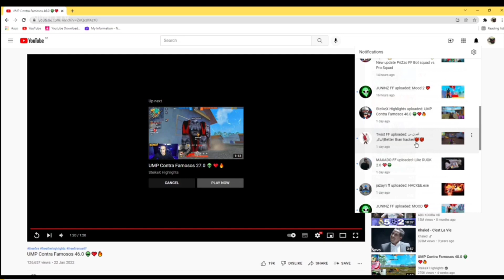M16 FF reaction TWIST FF video ❤ TWIST FF next level super headshot gameplay 😱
Hey Member's Attention Attention!!!? ⏰"

Welcome To Gaming Promotion YOUTUBE CHANNEL '😎"

DIAMOND💎 some ordinarily peoples just see it STONE & L???... peoples see it DIAMOND💎 don't laugh 😂🙃"

PSL FREEFIRE

our main goal is creating something unique or unusual content that's why we spend lot's of time to represent this channel BRAND 🌍"

ONE HELPFUL THING IN YOUR LIFE DON'T WEASTE YOUR TIME TO HATE SOMEONE JUST BUILD UP YOUR FUTURE ONE DAY YOUR  FUTURE WILL COME TO YOU & SAYING THANK YOU. '😅🥈🙃" JUST KIDDING???

if this channel any content harts you then we extremely sorry. 🥇✅✅✅

Copyright©️ 📢 information friends there are some videos that not made by this channel but we mention the owner name or channel name so don't misunderstand us & if you want to use this channel videos then mention this channel name in description.

We try our best for your entertain so be connected with us & if you see any toxic beaver then please let us know about it and any questions then comment to the videos we try to reply your question as soon as possible.✅✅✅